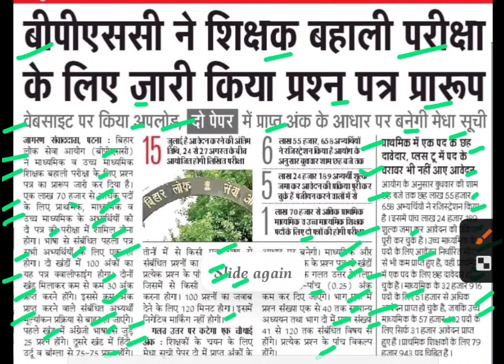बीपीएससी ने प्रश्न पत्र का प्रारूप जारी किया,bpsc latest update,bpsc new update,bpsc update today